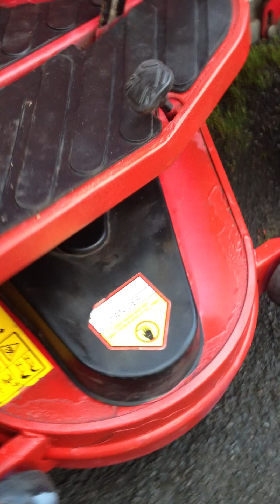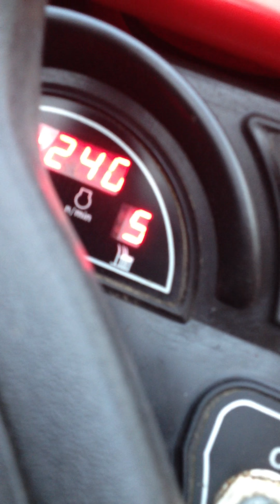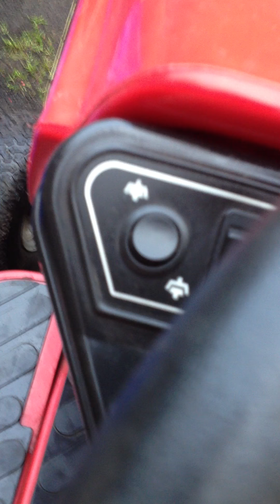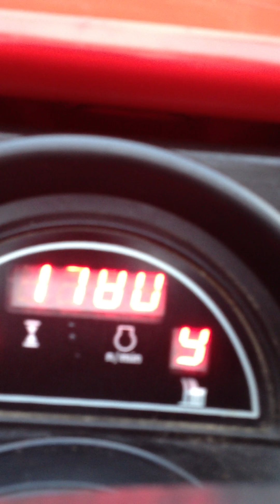C800HE FOR SALE